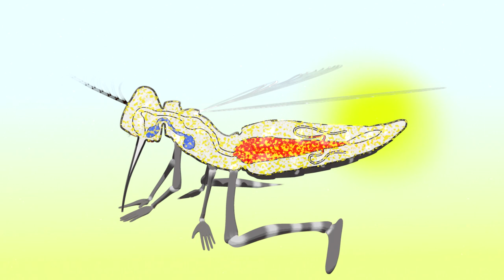"The tiger mosquito" Le film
The tiger mosquito, Aedes albopictus, draw more and more attention.

Native to Asia, it is invading all the continents, causing a considerable nuisance, and being able to transmit viruses responsible for such serious diseases as dengue or chikungunya.

In 5 minutes, this animated film presents Aida, the tiger mosquito, which tells us its brief life, explains its life cycle, its reproduction, and how it transmits diseases ...

Under a funny - yet scientifically accurate - angle, this film deals with the biology of the tiger mosquito, and gives recommendations to protect oneself.